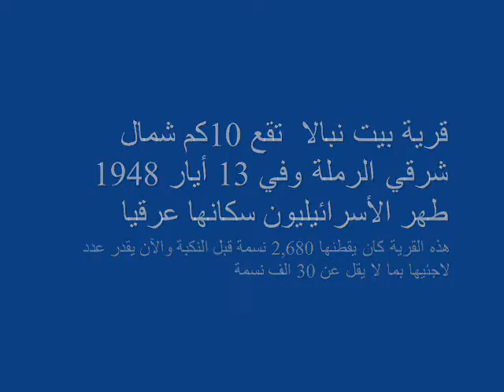Tracing all that remains of Bayt Nabala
Bayt Nabala is a Palestinian village which was ethnically cleansed and destroyed by the Israelis soon after the 1948 war (nakba war). Now the former inhabitants of this village number more than 30,000 people. With their future and blood they underwrite the never again slogan!